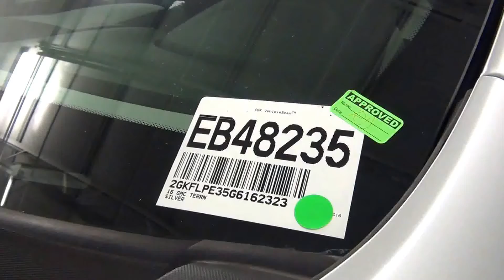Video Walk Around - 2016 GMC Terrain SLT - Stock Number EB48235